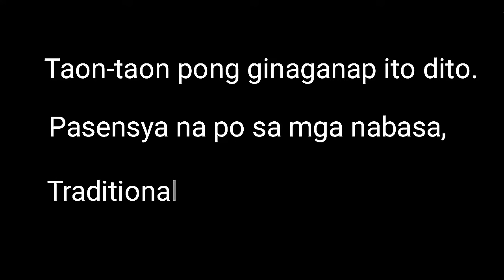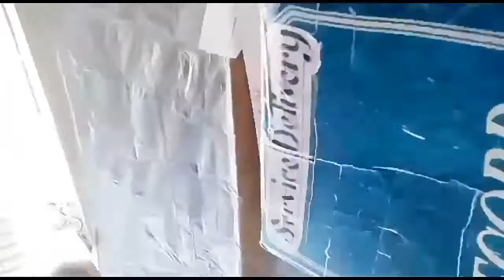BULING-BULING 2020!! Lipa City Batangas.